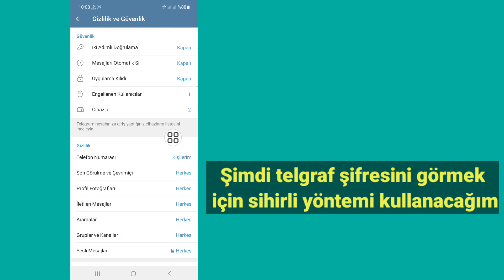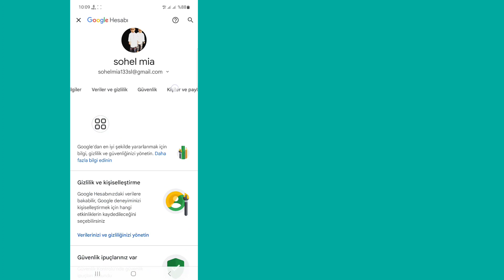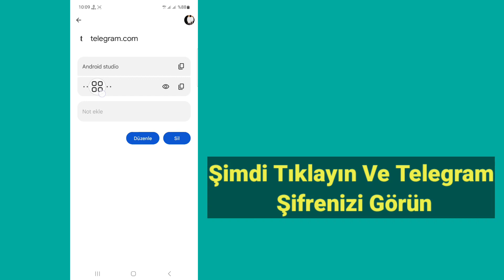Unutursanız Telegram Şifresini Nasıl Görebilirsiniz | Telegram Şifresi Nasıl Görülür 2023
Telegram Şifresi Nasıl Görülür 2023.

Bu videoda size Telegram Şifresini Nasıl Göreceğinizi göstereceğim.it,s çok kolay ve basit yöntem bu videoyu izleyin ve Unutursanız Telegram Şifresini Nasıl Göreceğinizi öğrenin.

Republish it.